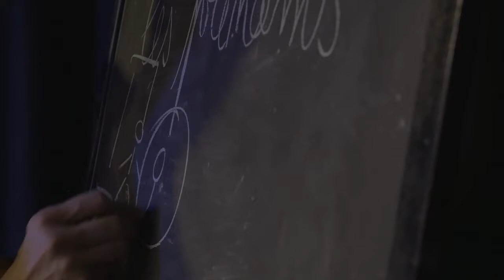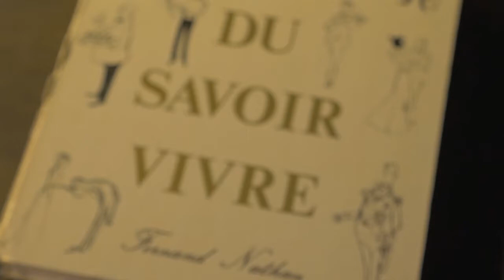Les règles du savoir vivre dans la société moderne - Cie Labouleversante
Un teaser réalisé pour la Compagnie de Théâtre La Bouleversante à Lyon(69)
Pièce : Les règles du savoir vivre dans la société moderne de Jean-Luc Lagarce
Avec : Anne Auger et Marion Lechevallier
Images, son et montage : Guillaume Bézie - Valeria PC2L 2018